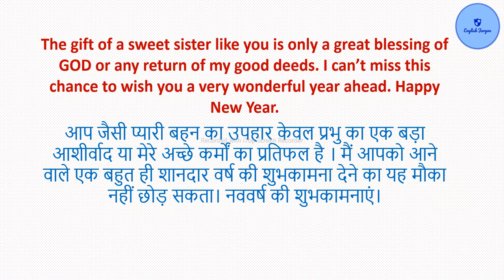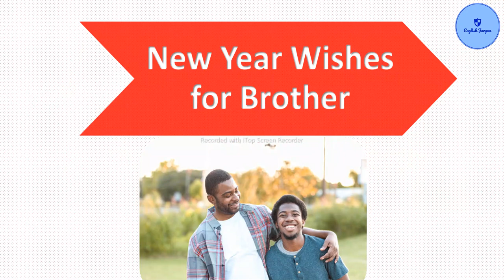Best Happy New Year Wishes for Sister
Word meaning